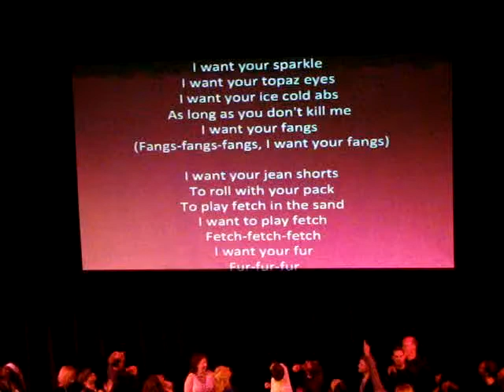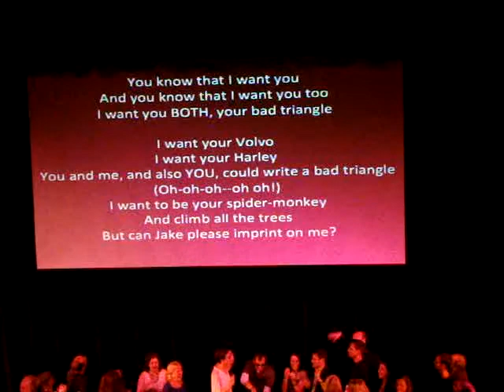Bad Love Triangle by Libba Bray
During the YA Smackdown Panel at YAll Fest 2013, Libba Bray's team had to write a song about Twilight to the beat of Bad Romance and this is the end product.